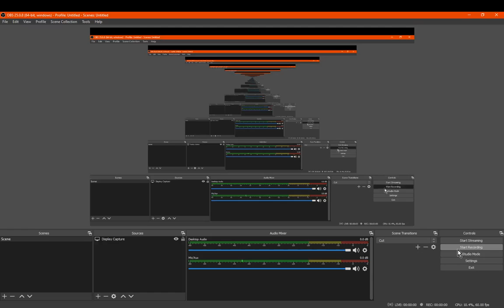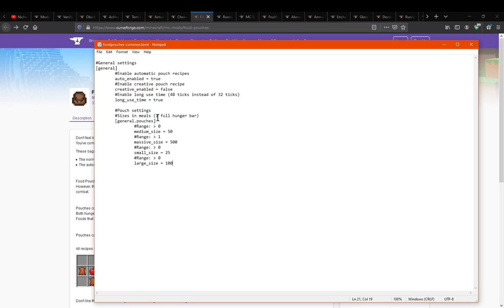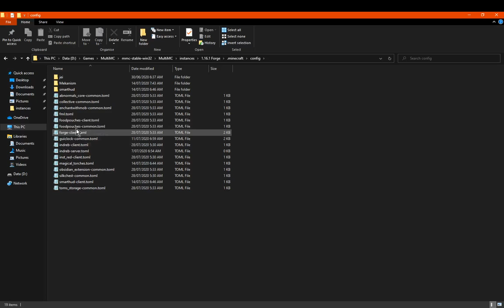Food Pouches Configs 1.16.1 Forge Mod Overview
Showing the configs for Food Pouches where you can change the amount of meals and more aspects about the pouch, bag, sack and more.